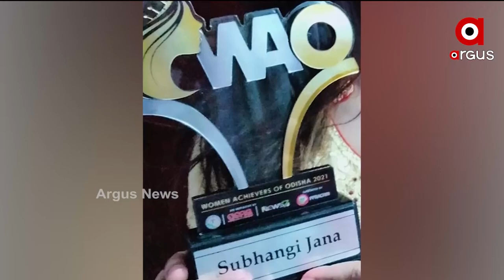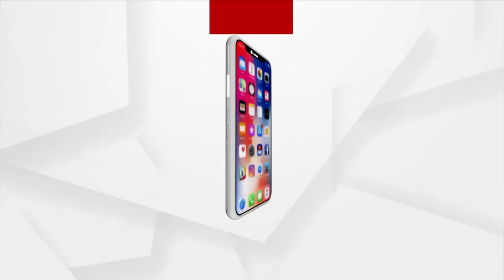ସତେଜ ସକାଳର ଅତିଥି ବାରିପଦାର ଝିଅ "ଶୁଭାଙ୍ଗୀ ଜାନା"